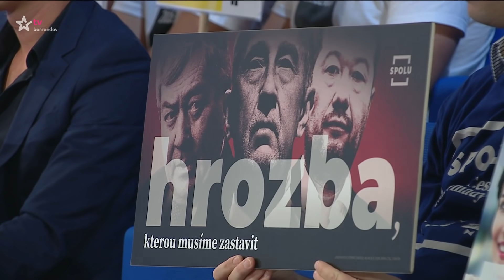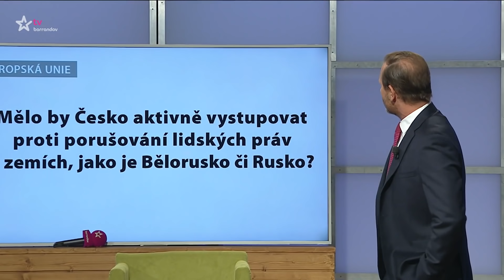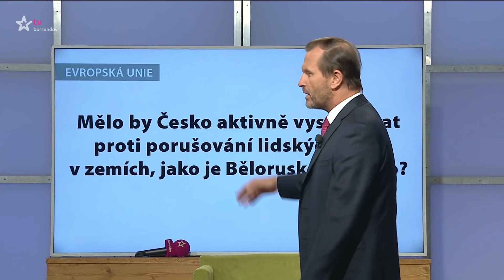Předvolební Aréna Jaromíra Soukupa (2021/46)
Jaromír Soukup vás před letošními klíčovými parlamentními volbami provede sérií debat se zástupci jednotlivých politických stran a hnutí (Premiéra)